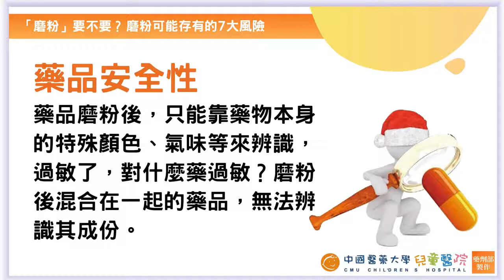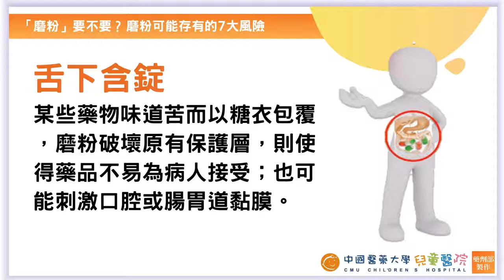「磨粉」要不要？ 磨粉可能存有的7大風險